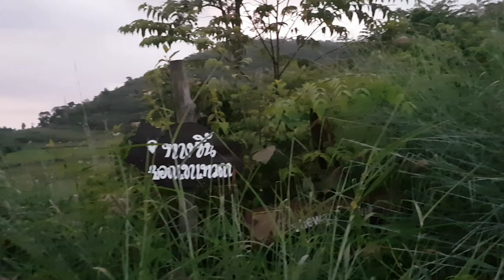อุทยานแห่งชาติพุเตย - ยอดเขาเทวดา จ.สุพรรณบุรี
-อุทยานที่ถูกลืม-

อุทยานแห่งชาติพุเตย - ยอดเขาเทวดา จ.สุพรรณ
สูงที่สุดในแผ่นดินสุพรรณ 1,123 เมตรเหนือระดับน้ำทะเล

พูดแล้วจะหาว่าคุย ขอคุยหน่อยแล้วกัน 2วัน 1คืน เดินทางจากกรุงเทพประมาณ 4 ชั่วโมง แวะซื้อเนื้อหมูเนื้อไก่ของกินก่อนเข้าอุทยาน (เตรียมกล่องโฟม, กระติกน้ำแข็งไปเอง) ถนนในอุทยานเป็นดินเหนียว ขับผ่านห้วย, แอ่งน้ำ ลื่นๆ (ควรเป็นรถที่พร้อมลุย)

มีที่กางเต๊นท์หลายจุด ของอุทยานกับของชาวบ้าน ส่วนตัวคิดว่าของชาวบ้านได้มุมสวยกว่า รถจอดถึงจุดกางเต๊นท์ แต่ไม่มีสัญาณโทรศัพท์ (ไม่แน่ใจว่าของอุทยานจะมีมั้ย) คนน้อยสมชื่อ อช.ที่ถูกลืม

จากจุดกางเต๊นท์สามารถเดินไปดู"น้ำตกตะเพิ่นคี่น้อย" ได้เห็นหน้าผาที่ถูกน้ำกัดเซาะ สวยดี ขากลับฝนตกหนักเลย (จุดนี้โคตรมันส์) น้ำท่วมเข้ามาในกราวด์ชีท ไฟแช็คชื้นจุดไฟไม่ติด ต้องใช้แม็กนีเซียม(เตรียมมาเอง) ทำอาหารตอนฝนตก โคตรได้ฟีล หนาวจัด เป็นมื้อที่อร่อยที่สุด โหวกเหวกโวยวายเฮฮาเสียงดังได้ ไม่มีคน

กางเต๊นท์นอนในซุ้ม แต่ปวดตัวจัด แผ่นรองพื้นแข็งจัด ส่วนตัวคิดว่ากางเต๊นท์กับพื้นดินพื้นหญ้าน่าจะดีกว่า อ้อ ที่นี่มีห้องน้ำนะ ตอนกลางคืนฝนตกเป็นระยะๆ คิดไว้เลยว่าตอนเช้ามีหมอกแน่ๆ และแล้วมันก็มีจริงๆ ตื่นมาเดินขึ้นเขาประมาณเกือบ 6 โมง ไปจุดขึ้นเขาประมาณ 200 เมตร (จากจุดกางเต๊นท์ชาวบ้าน) ทางจะเละหน่อยเพราะฝนตก แต่ไม่เป็นไรเดินสบาย พอมาถึงขั้นบันไดเท่านั้นแหละ ระยะทาง 900 เมตร เดินง่ายแต่โคตรเหนื่อย มีขั้นบันไดปูนแต่ชันตลอดทาง ใช้เวลาประมาณ 1 ชั่วโมง เราโชคดีตรงที่ว่าขึ้นไปถึงตอนฝนยังไม่ตก ได้ถ่ายรูปมุมสวยๆก่อนฝนจะตกหนัก (หนาวมากเปียกมาก)

ทริปนี้สรุปว่าโคตรมันส์ ค่าใช้จ่าย 5 คน คนละไม่เกิน 1,000 ของกินประมาณ 1,500.- ค่าจุดกางเต๊นท์ชาวบ้านหัวละ100×5=500.- ค่าน้ำมันประมาณไม่เกิน 2,000.- (ปาเจโร่ เปิดโหมดขับเคลื่อน 4 ล้อด้วย)

"Time is more valuable than money."
เวลามีค่ามากกว่าเงิน คุณสามารถหาเงินเพิ่มได้ แต่คุณไม่สามารถหาเวลาเพิ่มได้ -Jim Rohn-